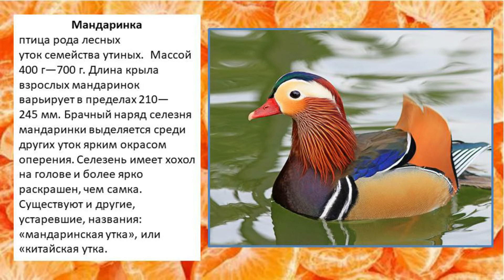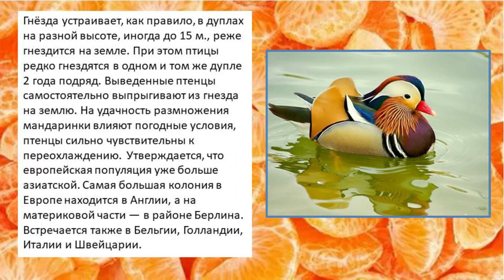МАНДАРИНКА🦆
В этм видео я хочу показать вам такую редкую и красивую птичку Мандаринку. Это небольшая птица рода лесных уток семейства утиных. Мандаринка — небольшая утка массой 400 г—700 г. Длина крыла взрослых мандаринок варьирует в пределах 210—245 мм. Брачный наряд селезня мандаринки выделяется среди других уток ярким окрасом оперения. Селезень имеет хохол на голове и более ярко раскрашен, чем самка. Существуют и другие, устаревшие, названия: «мандаринская утка», или «китайская утка". Эта утка населяет облесённые горные речки со свисающими над водой ветвями деревьев и приречные горные леса. Мандаринка хорошо плавает, при этом высоко сидит на воде с несколько поднятым хвостом. Ныряет редко, только когда ранена. Её полёт быстрый и манёвренный, она легко взлетает, иногда почти прямо вверх. В отличие от большинства уток, мандаринку часто можно видеть сидящей на ветвях деревьев или на прибрежных скалах. Охота на мандаринку запрещена, она внесена в Красную книгу России как редкий вид. Эту утку разводят в парках как декоративную птицу.На сокращение численности мандаринок на местах гнездования в России влияет охота и енотовидные собаки, уничтожающие гнёзда. Многие охотники отстреливают мандаринку, принимая её за другой вид, так как в зимнем оперении она выглядит иначе. Спасибо всем за внимание и просмотр!